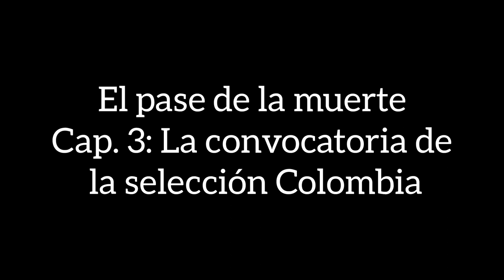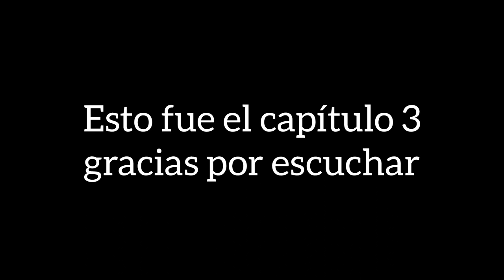El Pase de la Muerte cap. 3: La convocatoria de la selección Colombia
Bienvenidos al tercer capítulo de este podcast, hoy una edición especial sobre Colombia, donde tocamos en tres temas, lo más relevante de esta semana en el futbol colombiano.

Dayro Moreno superando a Sergio Galván Rey como el máximo goleador del FPC, la goleada 6-0 del Cúcuta Deportivo, y una jornada más llena de sorpresas y desdichas en la primera división.

Y el pase de la muerte de esta semana, la controversial convocatoria de la selección Colombia, con dos grandes ausentes.